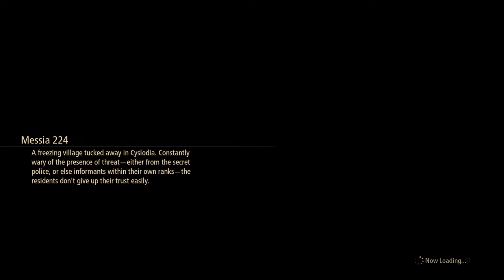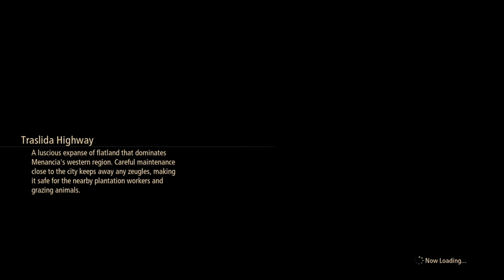Tales of Arise - Part 10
Hey All,

We have completed Tales of Berseria, Tales of Zestiria, Tales of Symphonia and Tales of Symphonia Dawn of the New World, and now we start on the newest chapter of the Tales of Series. Can any of the new girls and lead compete with best lead and girl Velvet? Does Zestiria still have the best english opening, hands down, on a side note still trying to learn it?

In Part 10, we take a detour on our journey looking for the next lord, we go gald hunting with side quests. Shionne is still in the running to tie or maybe possibly beat Velvet as best girl, however Rinwell and Kisara has now entered that battle as well but there are still more to be introduced given Tales history and intro. How will this turn out for us watch and find out.

for the live play through and other stuff we get into.